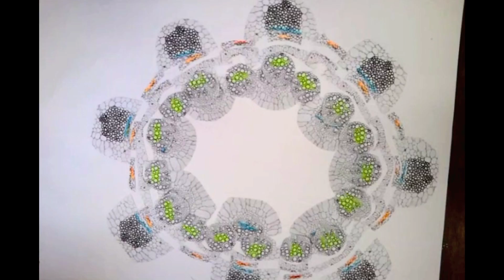Secondary Growth and the Formation of Annual Rings